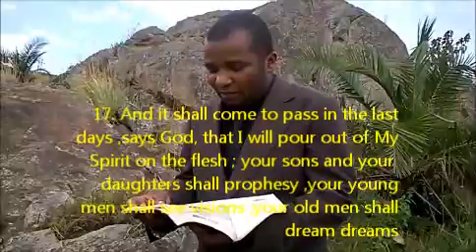A DREAMER ... TESTIMONY & ENCOURAGEMENT/PASTOR ALFOSO II WARALLY CHRIS - AFRICA UP MEDIA 24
See how God still talking to us day and night ... Don't ever neglect your dreams and visions .. keep and dairying all the Dreams you dream daily. Pastor Alfoson II Warally CHRIS